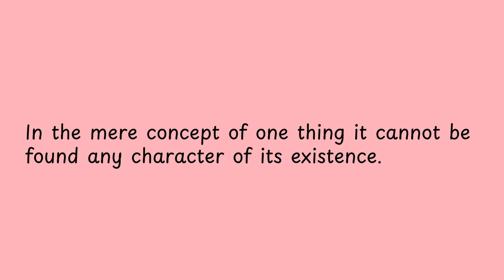In the mere concept of one